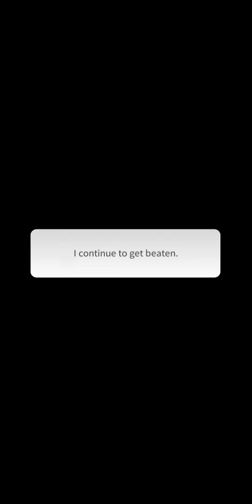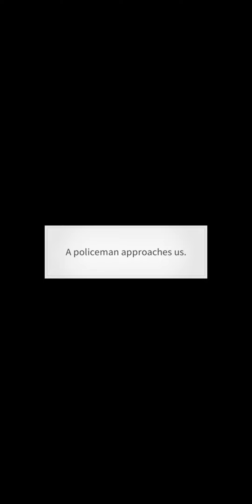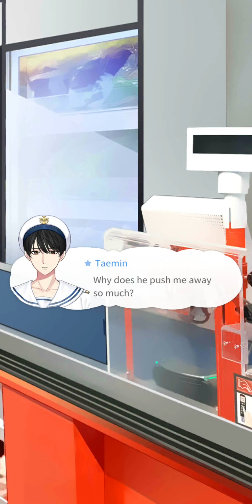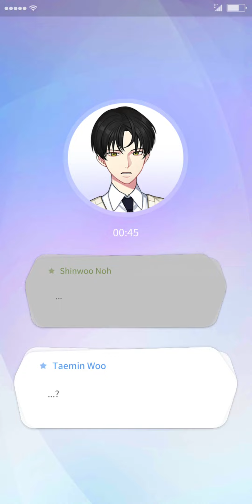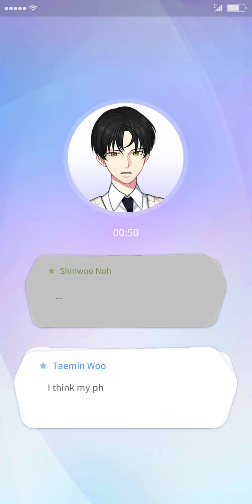Storypick ♡ Light on me Ep 5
©️Day7
One if these guys is my first love. Taemin, with no friends, join the student council and come across four mysterious guys